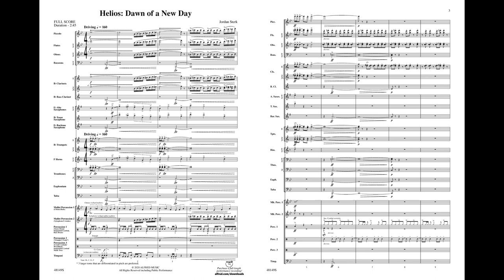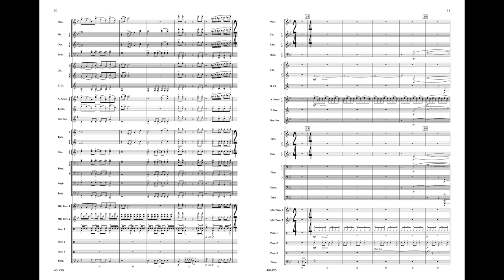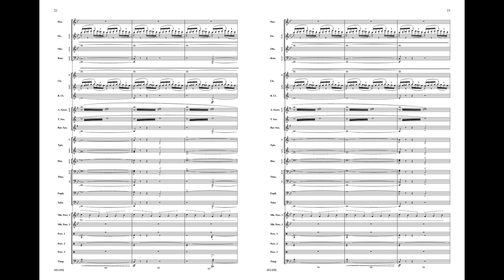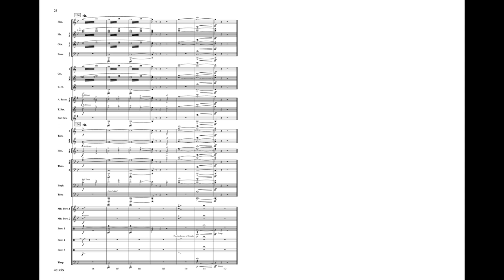Helios: Dawn of a New Day, by Jordan Sterk – Score & Sound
Helios: Dawn of a New Day
By Jordan Sterk
Item: 00-48149
Series: Alfred Concert Band
Level: 3.5

Helios, Greek god of the sun, is said to ride in his chariot pulled by fiery steeds as he brings the sun across the sky each day. Helios: Dawn of a New Day seeks to capture the energy and spirit of his journey. Powerful fanfares and energetic melodies depict the moment the sun breaks over the horizon.